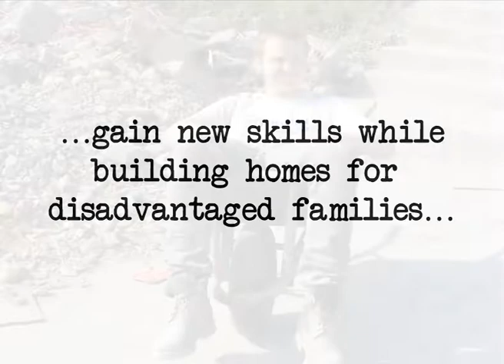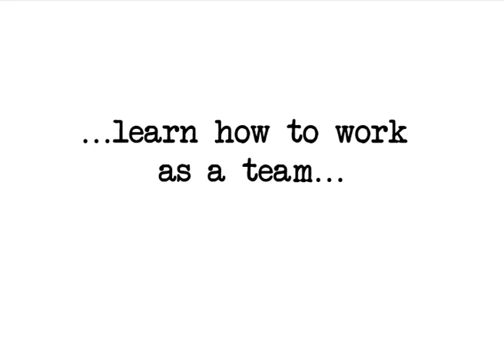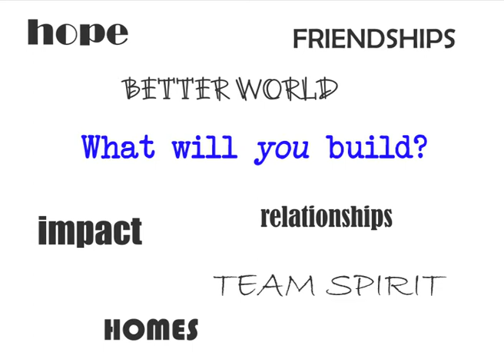International service learning trips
Habitat for Humanity offers short term service learning trips to more than 80 countries worldwide.  Meeting CAS requirements to international schools, Global Village team members work to repair, renovate or build a home alongside a family who is in need of a simple, decent and affordable home.  What is this experience like and how to get your school or other group involved?